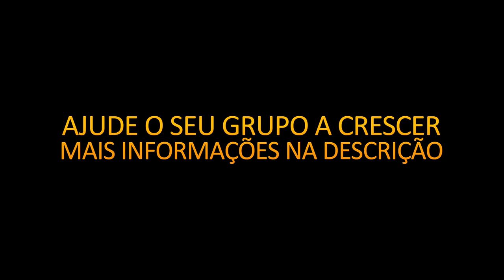Super Promo - BLACK FRIDAY O ANO TODO!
As melhores ofertas das principais lojas do país!